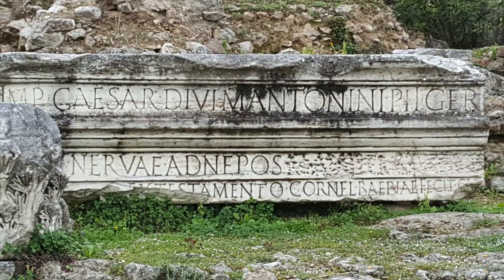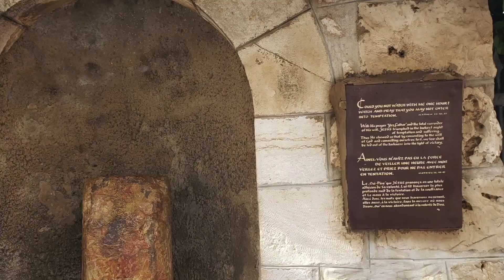2022 ISRAEL GREECE INVITE